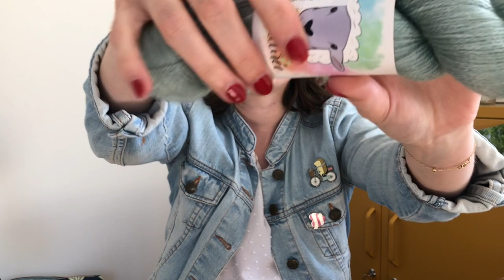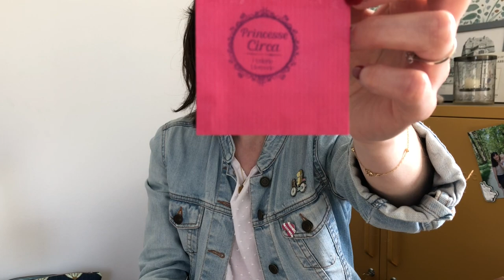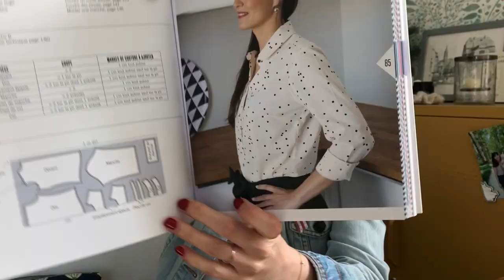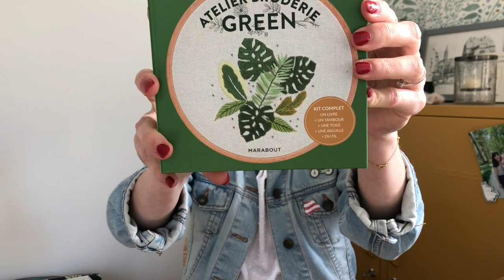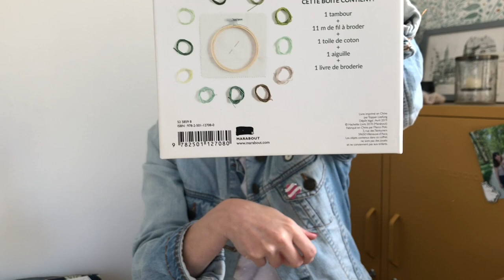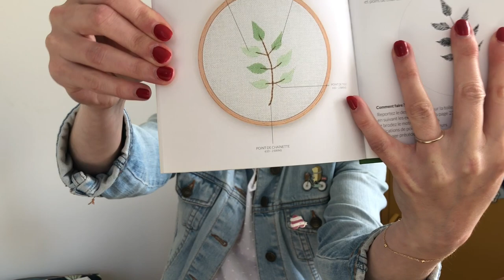Steatches - projets bébé en folie, test Alice Hammer, avancée du Tulip, chemise et robe en cours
Welcome back aux régulier(e)s et bienvenue aux nouveaux/nouvelles !
Merci pour votre passage ici, j'espère que ce nouvel épisode vous plaira :)
N'hésitez pas à me laisser un commentaire, je serai ravie d'échanger avec vous.

Portez vous bien et à tout bientôt :D

SUIVEZ-MOI

00:00:00 Intro
00:02:30 Ce que je porte
* Châle Nell / Alice Hammer, Dererum Natura / base Ulysse (Darjeeling)
* Blouse Aime comme Miroir (hack) / Aime Comme Marie, plumetis blanc

TRICOT
Projets finis
00:10:00 [FREE] Socquettes à la vanille / Lyly sur un fil / base Lil Bling (Sassenach)
00:17:49 Fusilli  / Alice Hammer, Lolilafée / bases n°1 Mérinos fingering + n°3 Mohair Soie (Erable)
00:22:45 [FREE] Perfect Newborn Socks / Tabitha Gandee,  Le Bruit Des Aiguilles / 85/15 (Après la tempête)
00:25:20 [FREE] Quick & Easy baby boots / Teodora Agboola, Along Avec Anna / base Double Merino (Céladon)
00:30:00 [FREE] Hodge / Stella Lange, The Wool Barn / Alpaca Sock (Natural Grey)
00:33:15 [FREE] chausettes en côtes pour bébé / The Wool Barn / Alpaca Sock (Natural Grey)
00:34:35 [FREE] Rye light / Tincanknits, Lyly sur un fil / base Lil Bling (Sassenach)
00:36:30 Salopette (mini) Bichon / Lolilafée, Lolilafée / base n°1 Mérinos fingering (Miel)
00:41:52 Karen’s bonnet / PetiteKnit, Lolilafée / base n°1 Mérinos fingering (Miel)
00:46:39 [FREE] Lisbeth blanket / Anja Heumann, Katia / base Merino Aran (37)
00:49:05 Karen’s bonnet / PetiteKnit, Lolilafée / base n°1 Mérinos fingering (Erable)

En cours
00:51:05 gilet Playdate / Tincanknits, Le Bruit Des Aiguilles / 85/15 (Après la tempête)
00:54:00 Nectar blanket / Ysolda Teague, Le Bruit Des Aiguilles / 85/15 (Calendrier de l'Avent 2021)
00:56:15 Tulip / Melody Hoffmann, Istex / base Plotulopi (Ivory) + KFO / Silk Mohair (Oat)
01:00:15 Top Tropézienne / Lolilafée, Lolilafée / base n°4 Coton cachemire (Coco) + Drops / Glitter (Gold)
01:04:58 Macaron / Lolilafée, Teinturlurée / base Mérino Tencel (la fille aux yeux menthe à l'eau)

Projet futur
01:07:30 Write About Love socks / Hygge Canyon Knits, Lyly Sur Un Fil / base Lyl Bling (Sassenach)
01:07:50 [FREE] My Cup of Tea socks / Robin Lynn, The Woolly Skein / kit Les deux font la paire (Bonnie & Clyde)
01:08:06 chaussettes à la vanille / patron perso, Le Bruit Des Aiguilles / 85/15 (club mystère juillet 2022 & Ch’ti Bazar)

COUTURE
En cours
01:10:10 chemise Septembre / Atelier Charlotte Auzou
01:15:10 [FREE] robe Charlotte / Fibre Mood

Projet futur
01:16:10 [FREE] sac Céline / Fibre Mood
01:16:50 [FREE] short Tivoli / Artesane

BRODERIE
En cours
01:19:14 Stitch Along point de croix "Cosy Winter" / Un Petit Fil, kit toile + fils Un Petit Fil
01:21:55 kit Atelier Broderie Green / Marabout

DÉCO
Papier peint “Green Life Joy” - Leroy Merlin
Plan de travail “Acacia lamellé huilé” (épaisseur 26mm) - Leroy Merlin
Tréteaux architecture Astigarraga - Leroy Merlin
Armoire industrielle “The Midi” - Mustard Made

Comptes mentionnés
YouTube : ​⁠@AlongavecAnna ​⁠@lolilafee ​⁠@cocolarenarde7642 ​⁠@unpetitfil ​⁠@sotricot ​⁠@WOOLNEEDLESHANDS  ​⁠@Mandarines ​⁠@MyNameIsGeorges ​⁠@FibreMood ​⁠@ateliercharlotteauzou1448
Instagram : @sotricotcreations @along.avec.anna @lolilafee @cocolarenarde @unpetitfil @pixknitagathe @cathy_lina @mercerie.mimosa @bmandarines @woolneedleshands @fibremood @ateliercharlotteauzou @lebruitdesaiguilles @thewoollyskein @lylysurunfil @tricotalicehammer @thewoolbarn

Filmé avec un iPhone 8
Montage réalisé sur iMovie
Vignette réalisée avec Canva